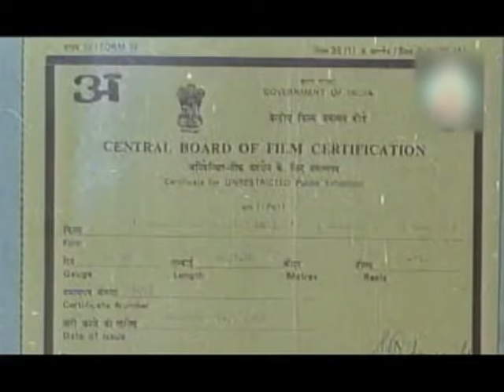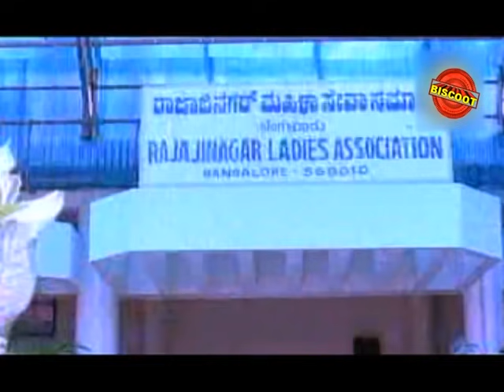Latest kannada Movie Maneli Ili Beedeeli Huli | Kannada Comedy Movie | Ananthnag, Thara, Shashikumar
Watch Maneli Ili Beedeeli Huli 1991 Kannada Comedy Movie | Ananthnag, Thara, Mahalakshmi, Shashikumar

Movie Name : Maneli Ili Beedeeli Huli – ಮನೇಲಿ ಇಲಿ ಬೀದೀಲಿ ಹುಲಿ (1991)
Cast : Ananthnag, Shashikumar, Mahalakshmi, Thara, Mysore Lokesh, Umesh, Bangalore Nagesh, Kunigal Nagabhushan, Janardhan, Vijayakrishna, Bemel Somanna, Shankar Patil, Adugodi Srinivas, Shashikiran, Pranava Murthy, Ramachandra, Sarvamangala, Srimathi Rao, Uma, Mala, Sheela
Director : Om Saiprakash
Produce : B H Bucchi Reddy, Doulath P Bhatia, Smt Chithkala